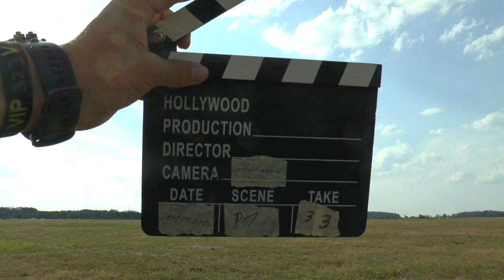WAGAC2024 P1 33 Valentin Hota FreeKnown